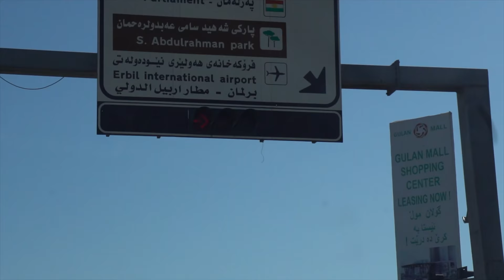Sulaymaniyah is CRAZY (Surreal IRAQ 🇮🇶 Travel Experience)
I spent 2 weeks in Iraqi Kurdistan. Sulaymaniyah (aka Slemani or Suli) is quite a crazy city. People are of course very nice, as they are in all Kurdistan.

This is me exploring the heart of Sulaymaniyah's city center with the main market. I met two cool dudes who saw me filming and then showed me around Slemani.